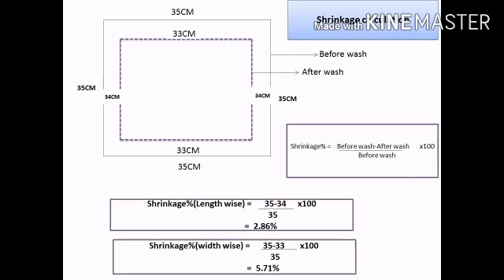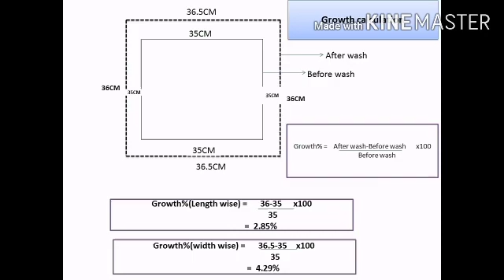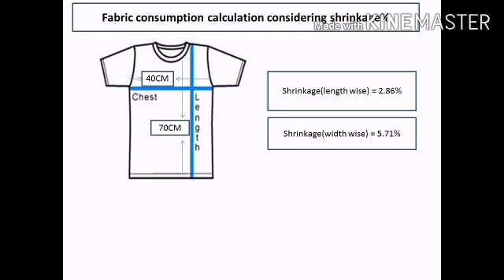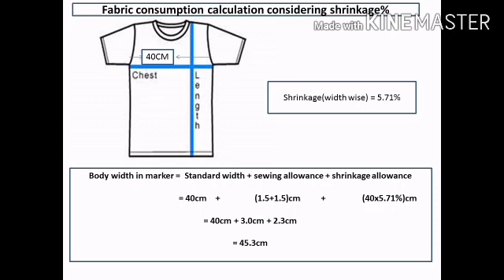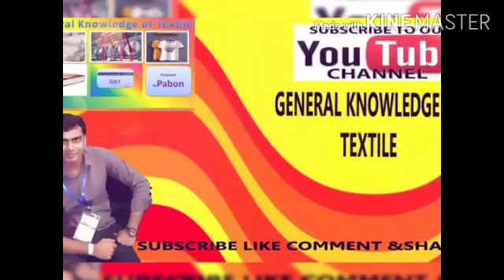How to calculate fabric shrinkage?;part -02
From this video you will learn about fabric shrinkage. In part-2 I discussed calculation procedure of shrinkage, fabric consumption calculation considering shrinkage,importance of shrinkage,controlling of shrinkage. I think this knowledge will help you in your practical field.

Regards
Haradhan